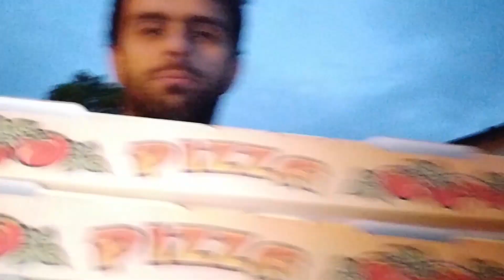un weekend à Thônes (capitale du reblochon) [vlog où je ferme ma grande gueule]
merci à la mairie de thônes